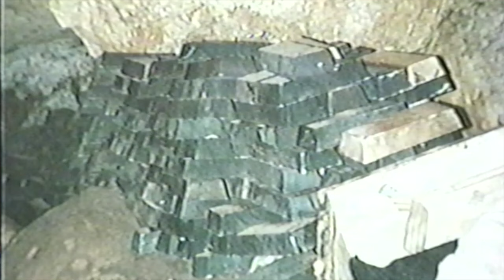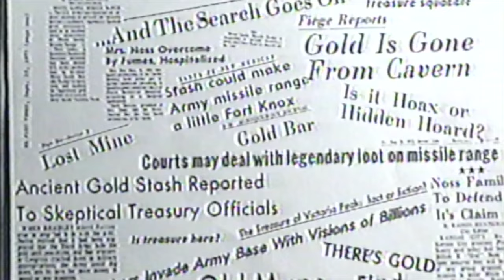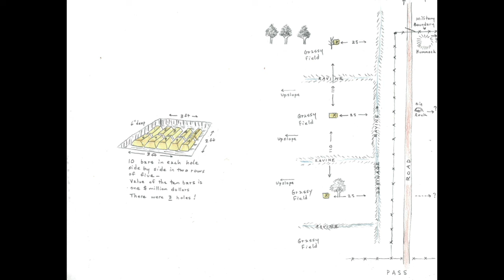Billion dollar treasure hunt gone terribly wrong - who got it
Who ended up with the Billions in gold bar treasure? John Worthen shares his story of working with the Noss family to secure the treasure trove permit. How he was kicked out of a country for asking to many questions when trying to track down where the gold bars ended up and who took them. How he was ambushed and was scared for his life. How he was scammed out of over $150,000.00 dollars in the early 70's because of this treasure. and a whole lot more of the behind the scenes of Doc and Ova Noss and the Victorio peak treasure in this video titled: Billion dollar treasure hunt gone terribly wrong - who got it

That's what we are all out looking for right???
THEN CALL ME, I'm serious call me.
I want to tell you my story and share what I have been doing with other treasure hunters and how you to can make some extra money powered by gold and silver to help with this crazy inflation we are going through, PLUS STACK SOME GOLD AND SILVER at the same time.